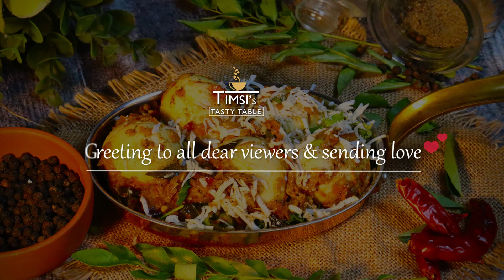Egg Pepper Masala! I have never eaten such a delicious Eggs! Easy and quick Egg Recipe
Egg Pepper Masala is the most delicious and quick egg dish which can be done in a couple of minutes. The egg pepper masala is an instant recipe with no hard work. Egg Pepper Fry is a spicy, delicious masala curry recipe made with hard-boiled eggs. It has a very distinctive pepper flavor from the addition of black peppercorn and other spices.  It is prepared using eggs,  onion, tomatoes, curry leaves, ginger and garlic and a melange of spices and flavors. It is a perfect dish for all those who love to have spicy food. Made with readily available ingredients in your kitchen, this super easy recipe can also be tried by bachelors and is a must-try recipe for all egg lovers.  It is a semi-gravy that works absolutely well as a side dish to any variety rice or Indian bread. Try this Egg Pepper Masala now and enjoy it with your loved ones.

Egg Pepper Masala

Prep Time : 20 mins
Cooking Time: 30 mins
Serve: 3-4
Level of cooking : Easy
Course : Main
Cuisine : Indian

Ingredients :-

7 Eggs (Hard Boiled & shelled) 6 + ( 1 reserved (for garnishing, optional)
3 tbsp. /45 ml Veg Oil
30 g. Butter (salted)
1-2 sprigs Fresh Curry Leaves
3-4 Red Chilies (whole & dried)
1.5 tsp. Fresh Ginger (finely chopped)
½ tbsp. Garlic Cloves (finely chopped)
3 Onion, medium-size (finely chopped)
2 Tomatoes, med size (finely chopped)
1 Green Chilli (finely chopped)
Salt to taste
1 tsp. Coriander Powder
2 tsp. + ¼ tsp. Black Pepper Powder
½ cup/ 120 g. Fresh Thick Cream (well beaten)
½ tsp. Garam Masala Powder
6-7 Fresh Coriander Sprigs (chopped)

Love cooking:)